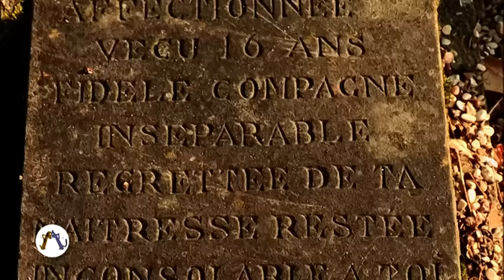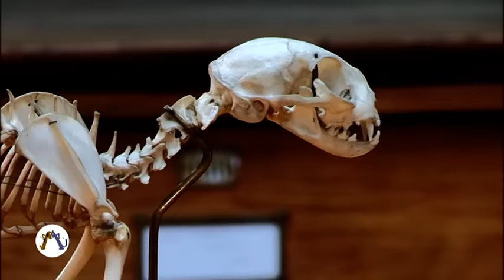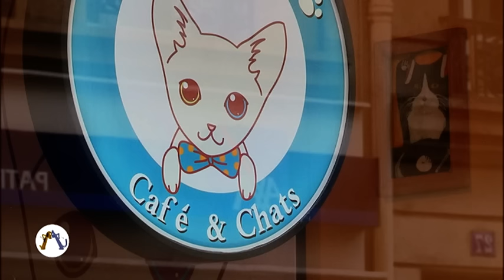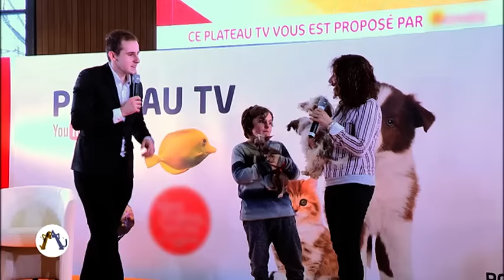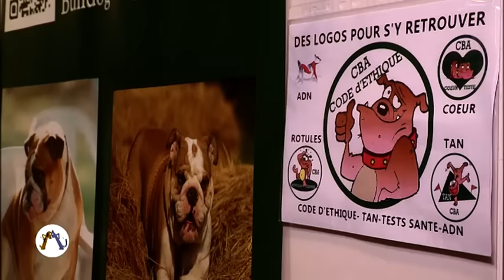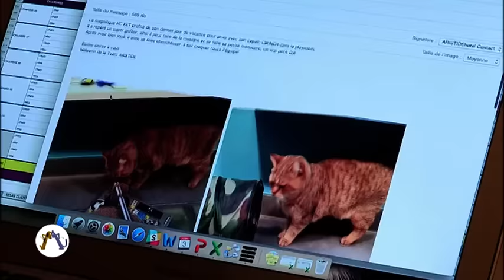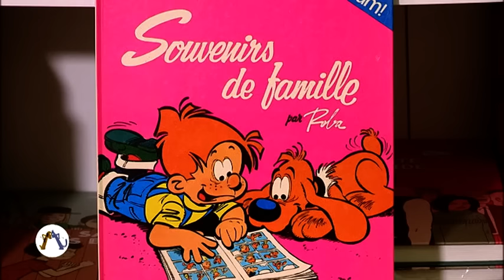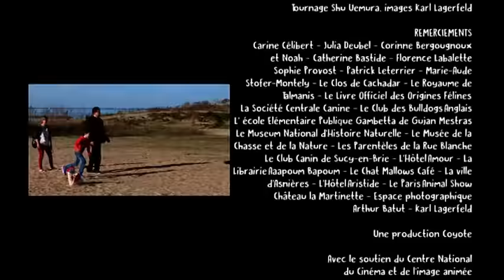Chien ou chat : quel est l'animal préféré des Français ?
Des millions de foyers français possèdent un chat ou un chien, rarement les deux. Comportement, dons naturels, utilité, beauté... ce document compare les chiens et les chats.

Réalisateur : Delphine Baloul